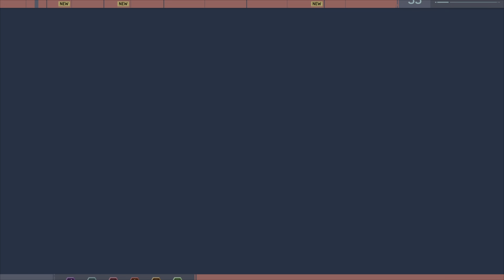Marvel's Spider-Man Part 19: Fighting Taskmaster and Then Tombstone